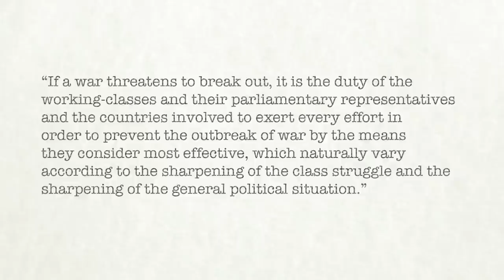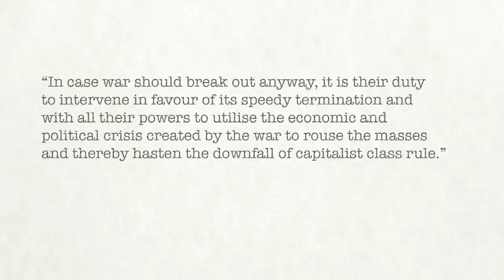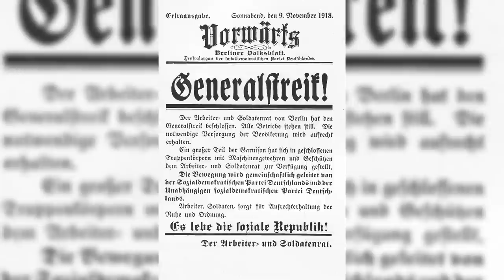The World Today - WORLD WARS AND HISTORIC MEMORY ­PART 1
A Tariq Ali lecture about the truth of World War One, the “bad war” the “wrong war”. He discusses the rise of the working class and Socialism, and the militarisation of Germany in an attempt to compete with the colonial empires.